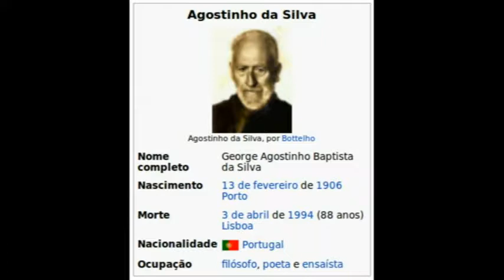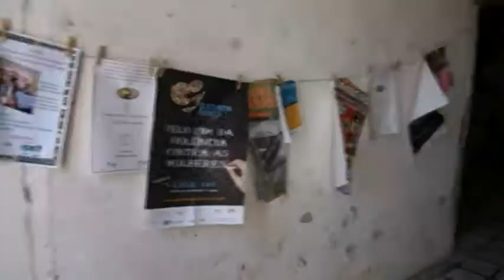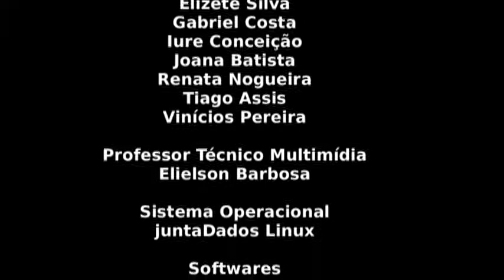Mestre do Saber Marcelino de Jesus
Grupo audiovisual entrevista mais um Mestre do Saber. Em busca dos Mestres, e desta vez encontramos com o Prof. Marcelino Gomes, que com sua sabedoria nos traz importantes informações sobre a Instituição Paulo Dias Adorno, sua religiosidade pessoal e o grupo cultural Gêge Nagô e outras experiências vivida pelo Mestre que estará sendo contada no Documentário Saberes e Fazeres.